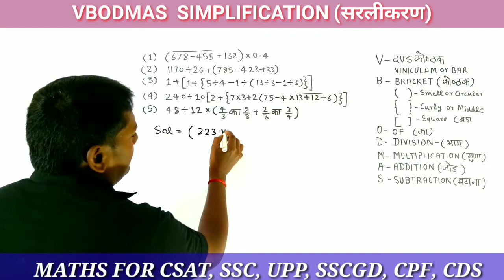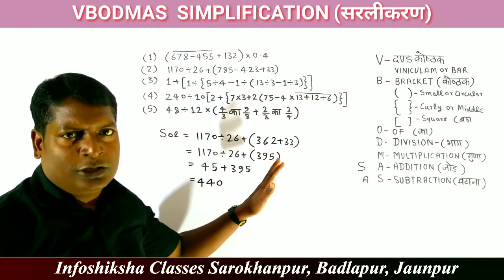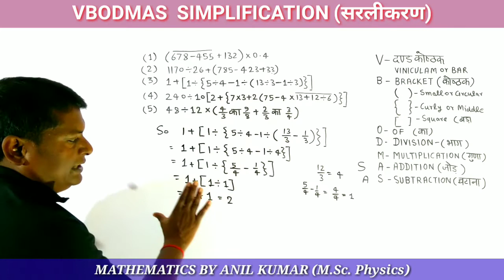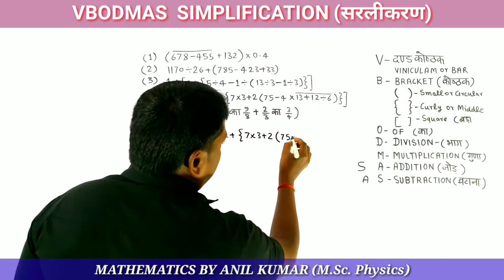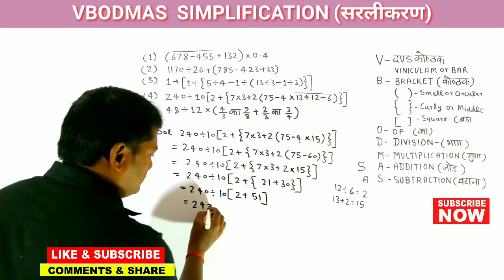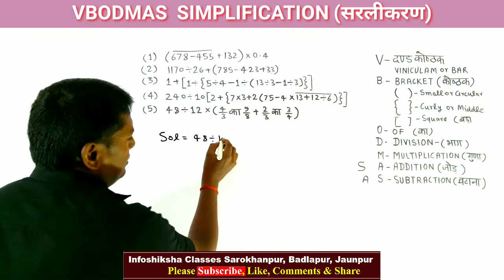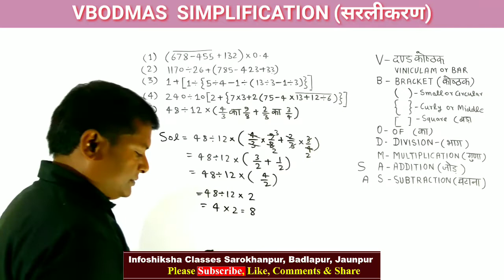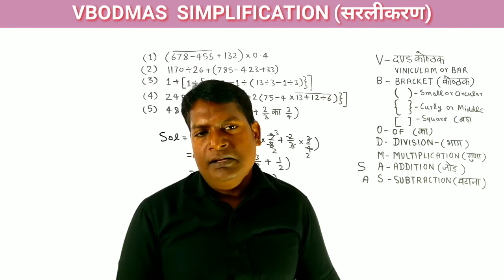BODMAS ॥सरलीकरण॥ Simplification।।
इस लेक्चर चिन्हों को कैसे हल हल करते हैं इसकी चर्चा की गयी हैं । इस लेक्चर से उत्तर प्रदेश पुलिस परीक्षा में काम से काम एक या दो प्रश्न जरूर पूंछा जायेगा। मैथ का बेसिक क्लियर करने में इस लेक्चर का विशेष महत्व है।